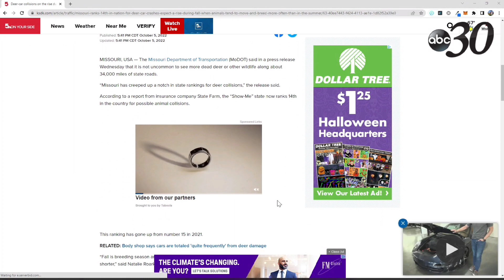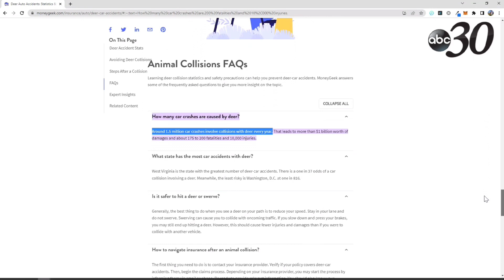Real McCoy Body Worx - Highlights From Real McCoy Interviews - Your Little Castle Show ABC